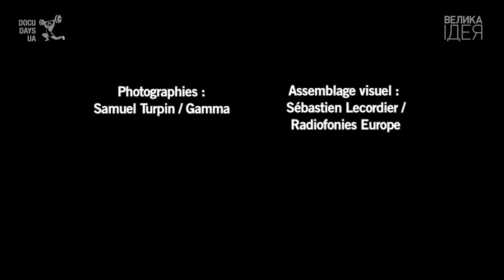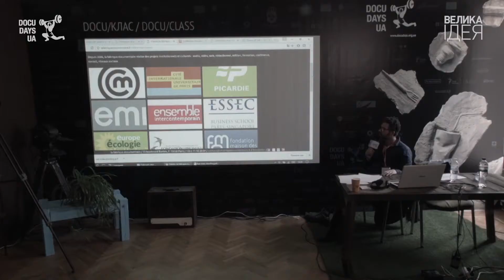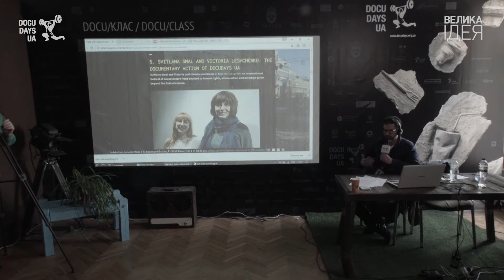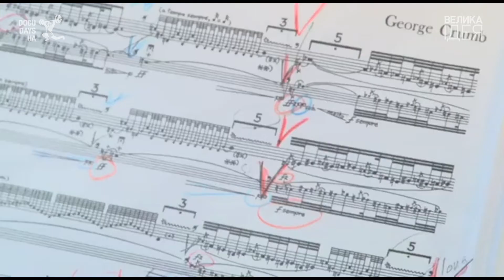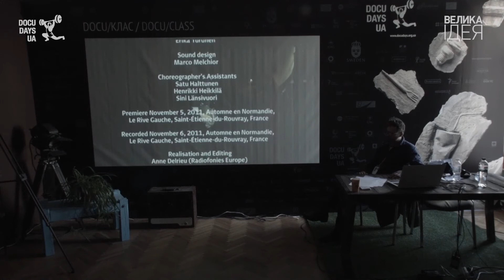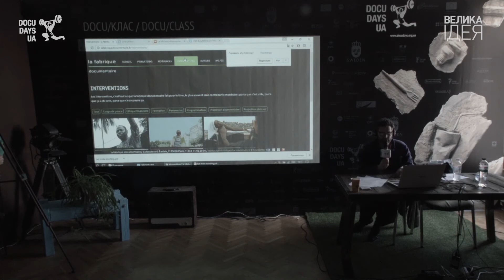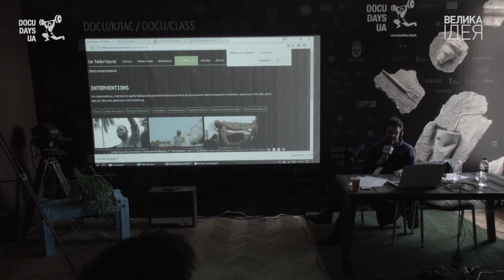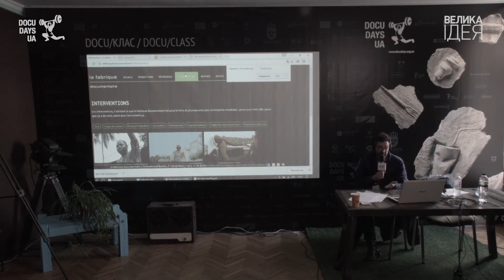DOCU/КЛАС: Лекція Себастьєна Лекордьє "Від документування – до дії"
Французький режисер, який присвятив своє життя документалістиці, ділиться досвідом участі в повному циклі документального активізму: від створення критичних документальних робіт до освітніх показів у провінції та створення програм для відомих кінофестивалів.

Програма DOCU/КЛАС – це авторські лекції та презентації професіоналів кіноіндустрії. Це простір, у якому документаліст(к)и діляться досвідом зі своїми молодшими колегами та один із одним.